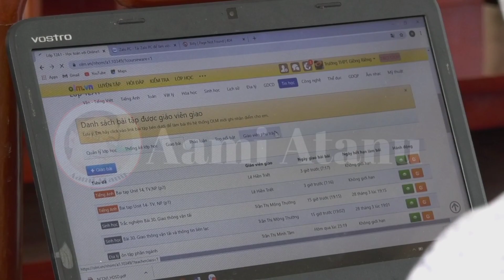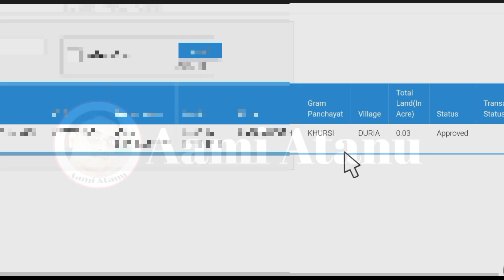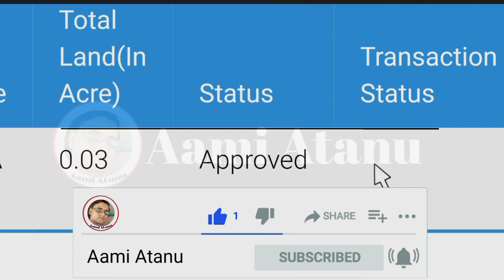krishak bandhu scheme - এ টাকা কি এই ফেব্রুয়ারী মাসে দিবে?/যাদের Status Approved তারা কি টাকা পাবে?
Declaimer-